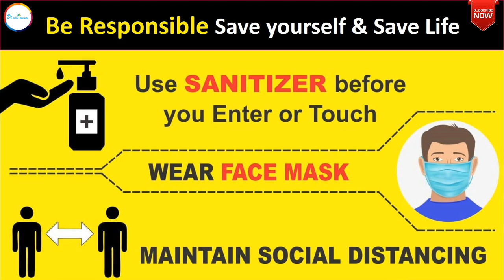बिना किसी काढ़े या भाप के निकल जाएगी सारी बलगम |Senega Homeopathic Medicine |Senega Q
Dr Rashmi R Shukla ,a registered Homeopathic doctor (Gold Medalist) from Punjab University Chandigarh talks about SenegaHomeopathicMedicine & it's best uses.
STAY HEALTHY & STAY HAPPY...
Social Platforms:
For Direct Consultation:
1st Option: